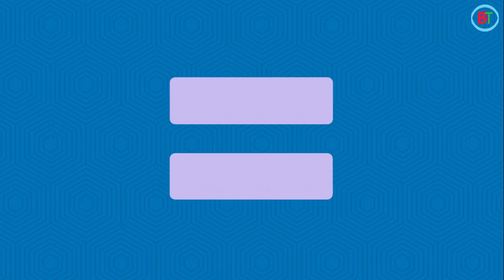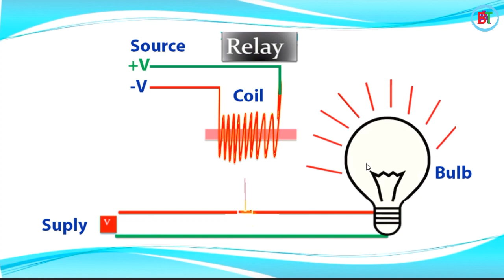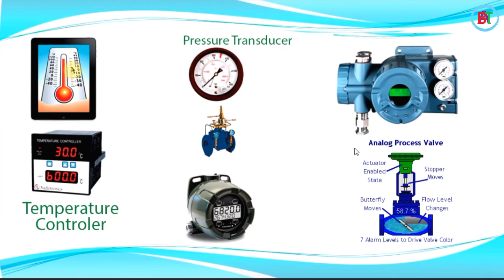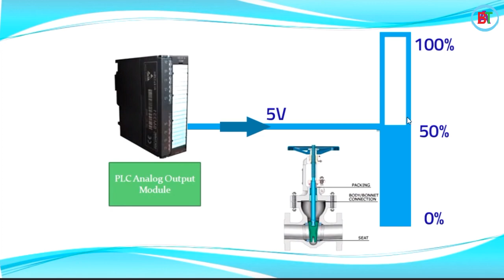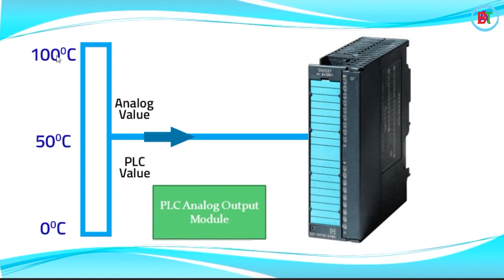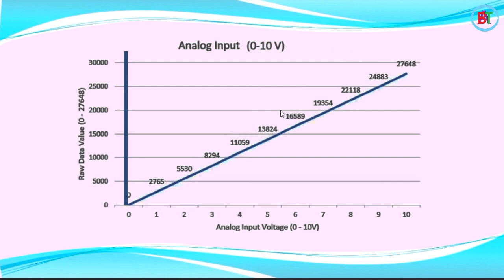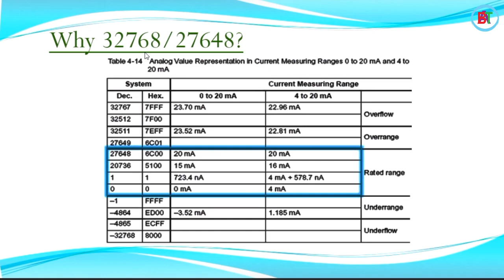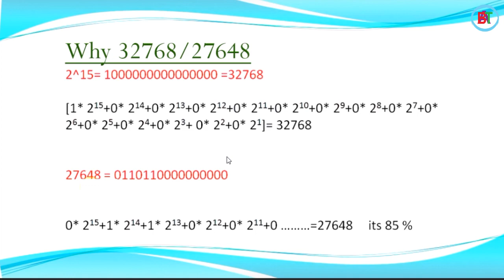How to calculate the consumption rate of analog S7 300 | Siemens S7 300 Program | Lesson 14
PLC Training, PLC Programming Tutorial in Bangla, PLC Bangla Tutorial, PLC Tutorial in Bangla, HMI Training, VFD Training, VFD Tutorial, Our institution is provided.
How to calculate the consumption rate of analog S7 300:

For digital input module SM 321, DI 32*DC 24V, input current for signal “1” typically 7 mA. Just multiply 7 mA to 32 channels and you will get current consumption: 7*32=224 mA. Then, add current consumption from the backplane bus. So 239 mA is overall current consumption. If you wish to get power, just multiply 0.239 with 24V DC and you will get 5.736 W. According with a manual, power loss of the module usually is 6.5 W, so this calculation looks correct and for further calculations, 6.5 W according to with a manual can be considered as normal.
Let’s move to digital output SM 322; DO 32 * DC 24V / 0.5 A; in manual specified current consumption from load voltage max. 160 mA + 110 mA from the backplane bus. So, the overall result will be 270 mA, and power will be 6.48 W. In manual, power loss of the module is 6.6 W specified, so calculation looks correct.
Analog input module SM 331; AI 8 * 13 Bit; only consumes power from backplane bus max. 90 mA. Power loss according to manual 0.4 W
Analog input module SM 332; AO 4 * 12 Bit; 60 mA from backplane bus and 240 mA from load voltage. So, 300 mA and typical 3W power loss.
Calculations will be more accurate if you will remember that load voltage is 24 VDC, but backplane bus has only 5 VDC.

Topic: Electrical and Electronic ( PLC )
Lectured by: Engr. MD. Ali Asgor